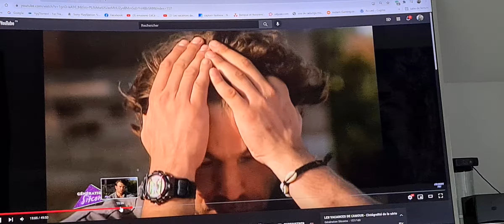pour Thierry pourrai tu me composer cette air